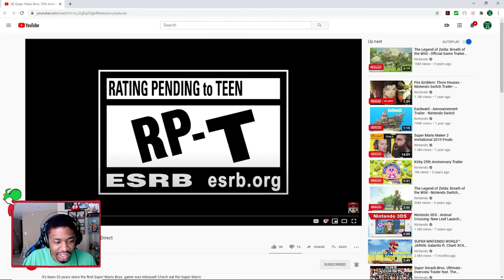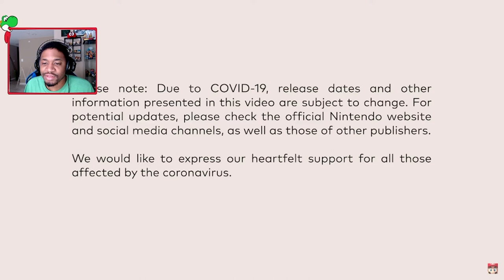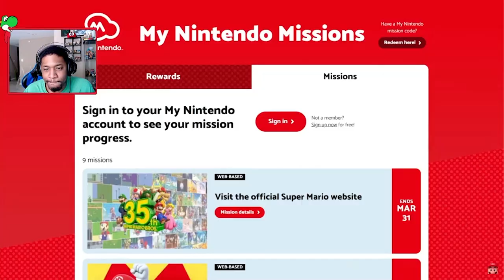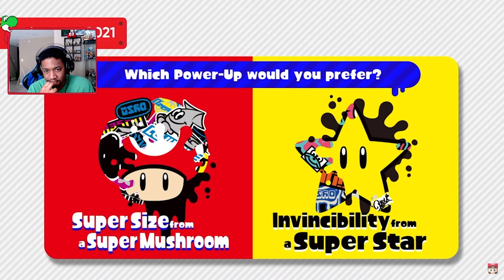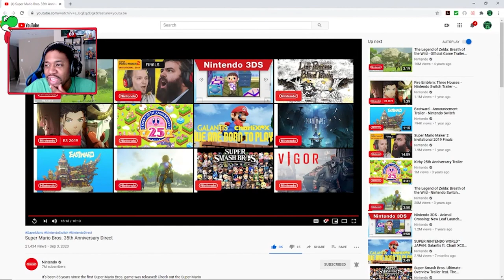They Finally did the thing: Mario 35th Anniversary Live Reaction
Nintendo finally does the thing and the Broshi family reacts to it live.